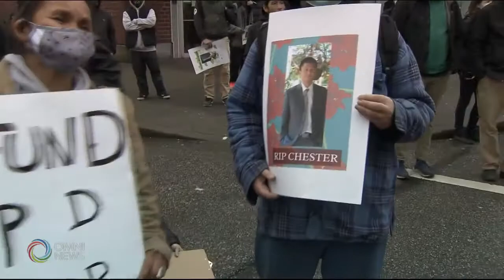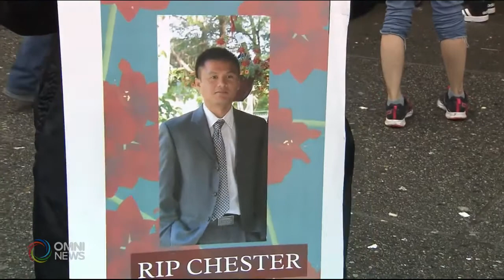POLICE BRUTALITY in Canada , for Indigenous people , black people and the Filipinos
Why most Police lack of knowledge when it comes dealing with human beings ?  no proper training ?   You dont just kill people ,  give them warning , give them your words   unless they have guns.  English speaking later on the video